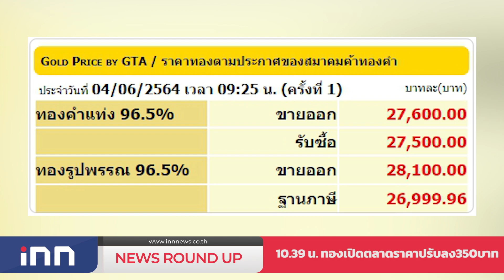กมธ.งบฯประชาธิปัตย์ลุยผลักดันวาระ2 :เกาะสถานการณ์ 11.30 น.(04/06/2564)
10.07 น.กมธ.งบฯประชาธิปัตย์ลุยผลักดันวาระ2
10.25 น.ทนายยื่นประกันลุงพลแม่ชมพู่ยื่นค้าน
10.39 น.ทองเปิดตลาดราคาปรับลง350บาท
10.51 น."ธีระชัย"ห่วงรัฐจัดงบฯเสี่ยงหนี้พุ่ง